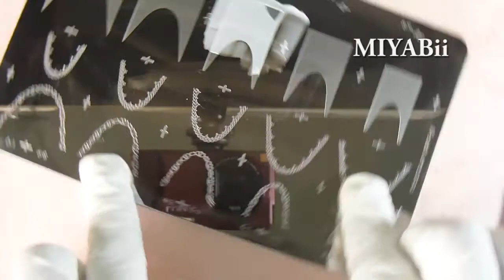Easy - Perfect French Manicure with nail stamp kit .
Welcom to MIYABii channel! Like you, I love French nails.
But it's difficult to make perfect french nails on both of my hands.So I made those tools named "PITTARI FRENCH" , "PITTARI" is Japanese , means "Just fit". I mean "fits the curve to each size of your nails".
Please watch my video, and Have fun French nails!
※Plates, stamper frame and scraper are made in Japan. Stamper head is made in china.
※Pittari French obtained utility model registration. Registration number 3201026. (Registered date 28/10/2016)
※Pittari French acquired patent right. Registration number 5905297. (Registered date 06/12/2016)